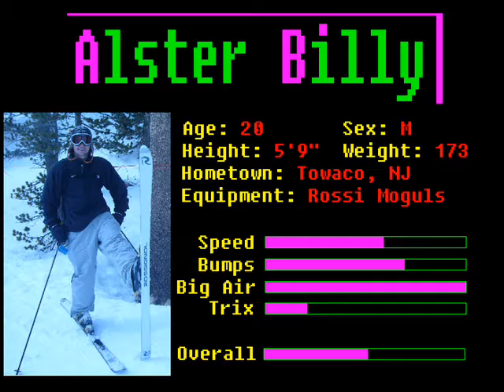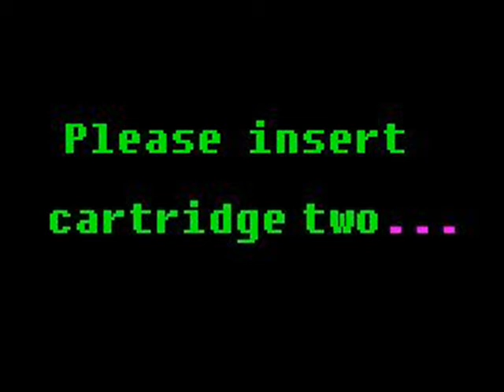The Legend of Lake Tahoe -part one-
Super Bad-ass